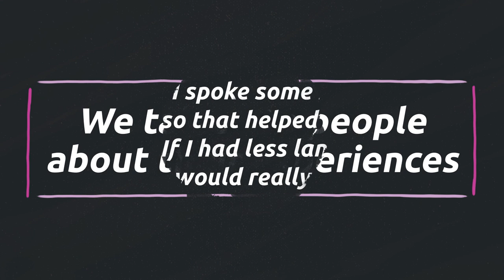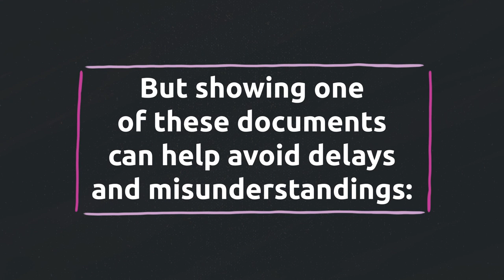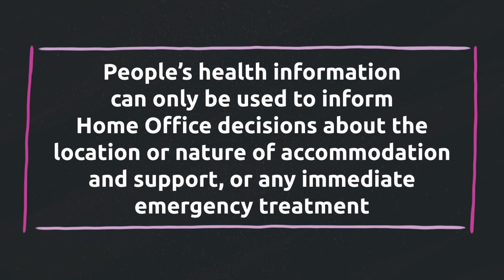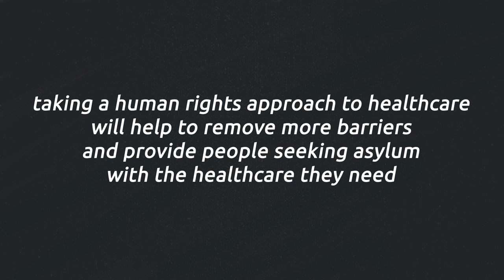What are people seeking asylum entitled to when they access health care?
What are people seeking asylum entitled to when they access healthcare?

We teamed up with The Equality and Human Rights Commission to provide guidance on what can be provided to people seeking asylum, when accessing healthcare. The right to good health applies to everyone, regardless of your immigration status. We all deserve to be treated with dignity and respect when requesting healthcare assistance.